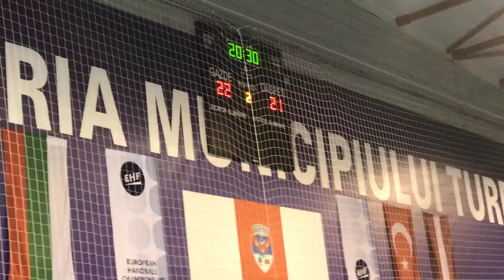Potaissa Turda - CSM Satu Mare 26-23 (07.02.2017)